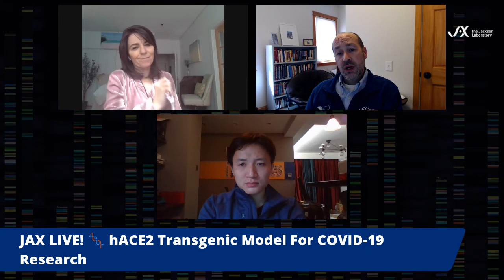hACE2 Transgenic Model For COVID-19 Research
In this broadcast, Drs. Cat Lutz and Qiming Wang discuss the new hACE2 transgenic platform and answer questions from viewers.